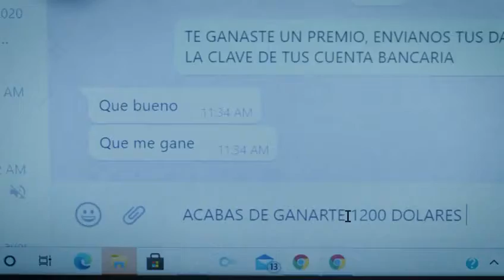Campaña | El Ciberdelito es Real.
ElCiberdelitoEsReal | Cada vez es más alta la incidencia de delitos cometidos a través de medios tecnológicos. Juntos podemos evitar ser víctimas del ciberdelito, denúncialo al 507-2988 o a nuestra línea 104.